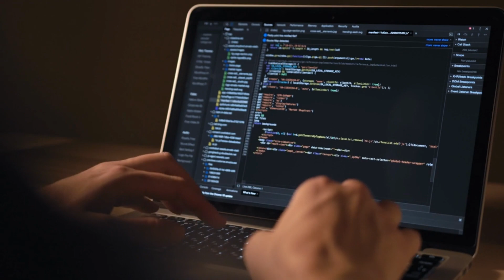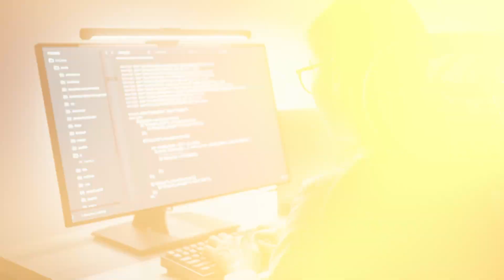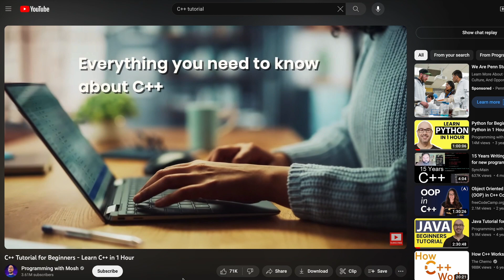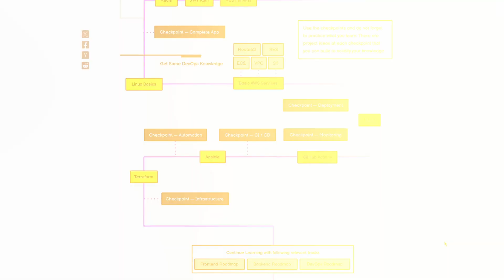How I learned to code and got a job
As we all know, coding is an invaluable skill that can benefit almost anyone. I wanted to make a short video talking about how I learned to code and what I would do if I were to start all over again.

What is Data Science? LINKS